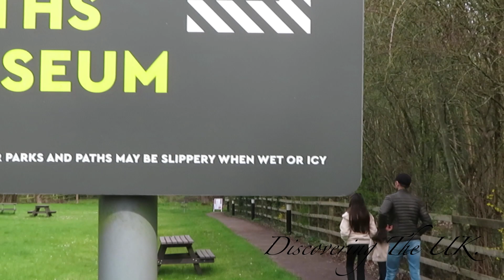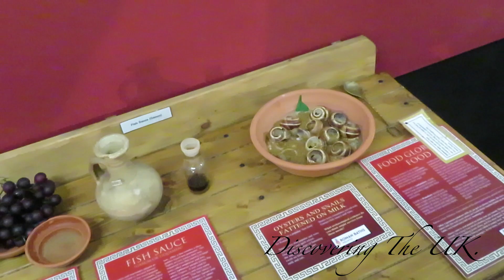Welwyn ROMAN BATHS MUSEUM.